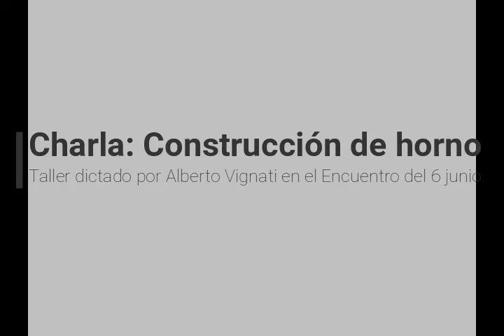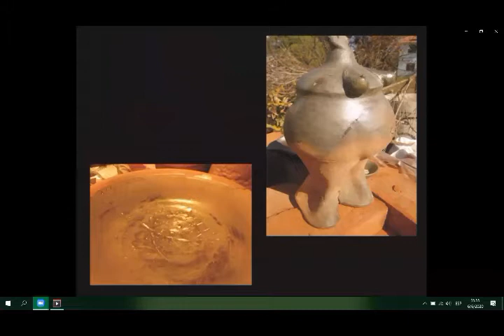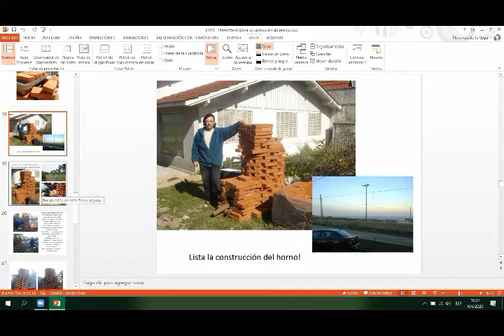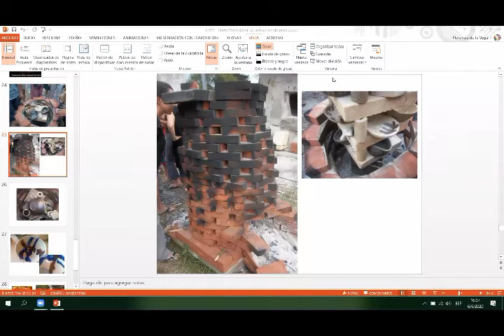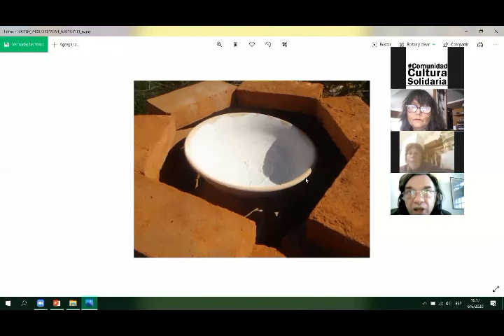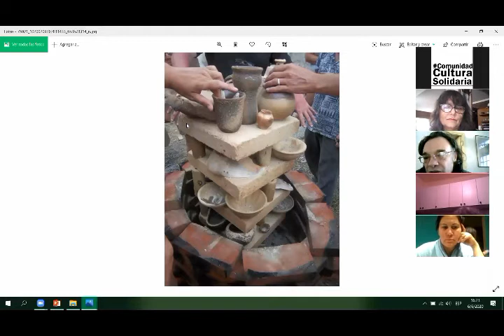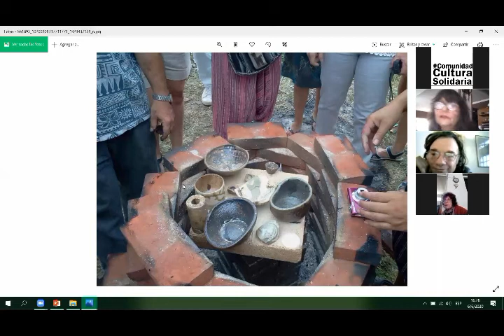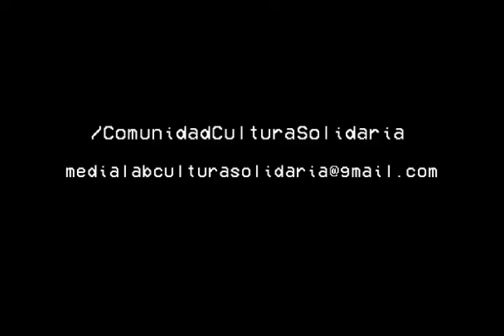Charla y Taller: Construcción de un horno a leña para cerámica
Realizado por Alberto Vignati y MediaLab
ComunidadCulturaSolidariaenred, es un Laboratorio autogestivo de experiencias, andante, circular y rizomático, enfocado a la investigación y a explorar en campos de la estética del cuidado y la creatividad vinculada a los afectos. Somos un colectivo de mujeres que desarrollan sus prácticas a partir del rescate y la transmisión de los haceres y saberes solidarios propios de las comunidades, los barrios, los vecinos, las calles, etc. La propuesta busca cultivar la empatía, explorar en otros modo de prácticas artísticas, inclusiva y abierta al trabajo colaborativo y solidario. Pensamos crear producciones de experiencias situando los valores y tradiciones de la cultura popular como aprendizaje compartido. Juntos vamos a re-imaginar creativamente esos haceres y saberes, imaginando y posteriormente materializando aquello que suceda.